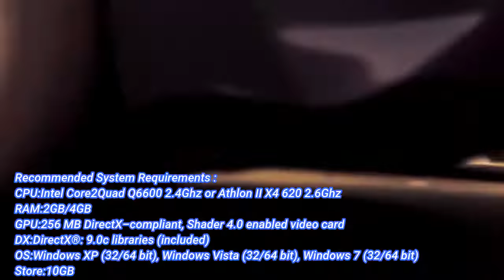Top 5 Racing Games For 4GB Ram For PC/Laptops With Detailed System Requirements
Hello Everybody And I am Back with Another Video And In this Video I am Going to tell You all about 5 amazing Racing Games For 4GB Ram PC or Laptops So Watch This Video Till the End  to find Which Amazing Games They Are.
And If You like my today's Video Do

Listen ad-free with YouTube Premium
Song
Mortals
Artist